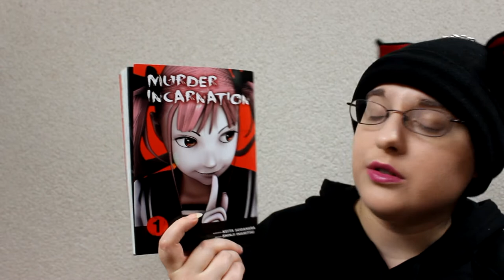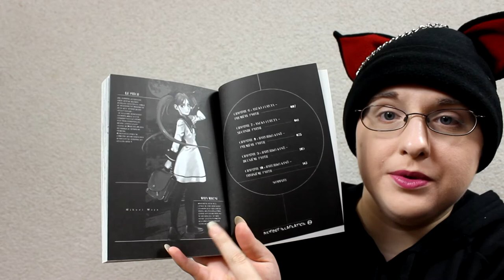[Bilan Manga] Murder incarnation (seinen // éditions Komikku)